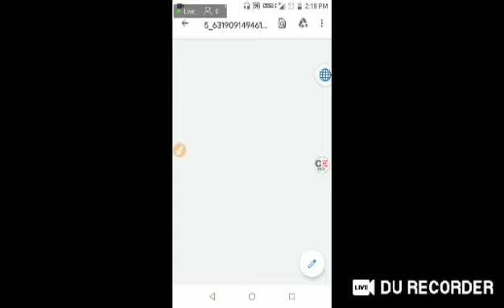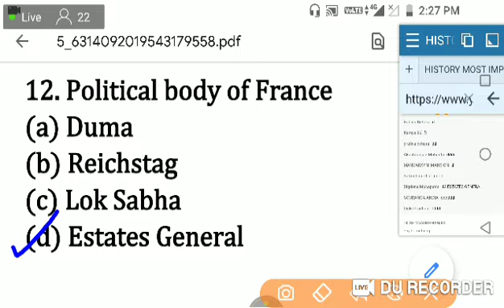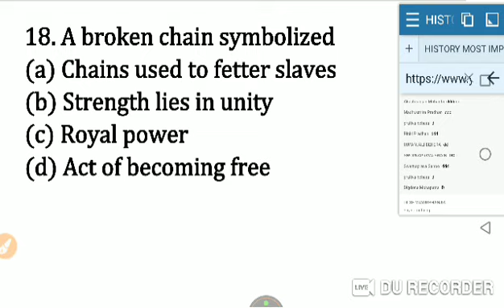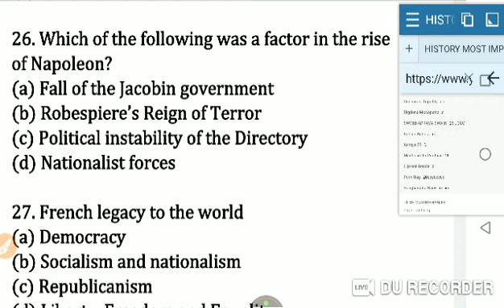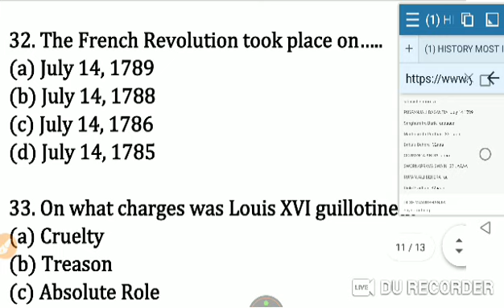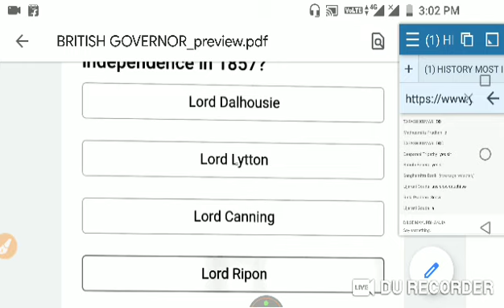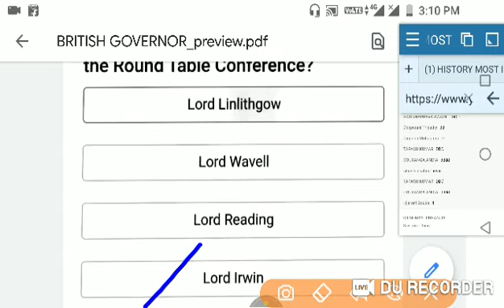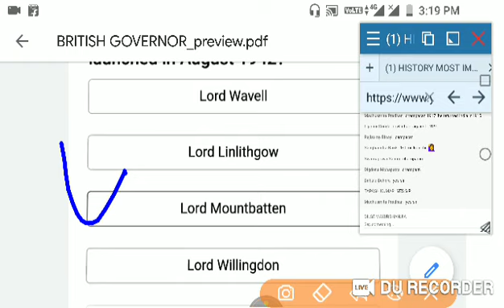HISTORY MOST IMPORTANT LIVE TEST FOR B.ED EXAM 2020